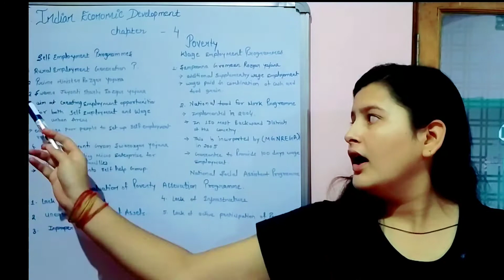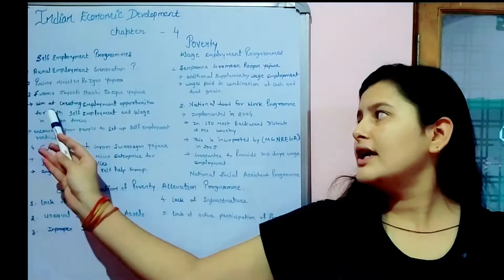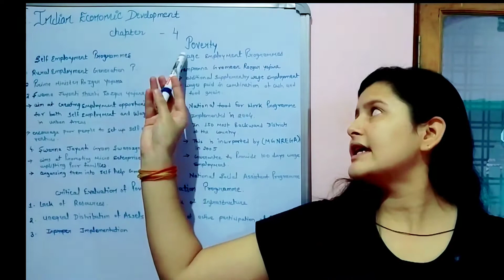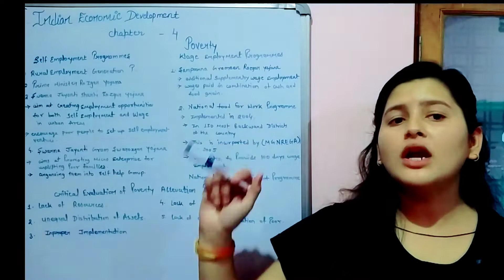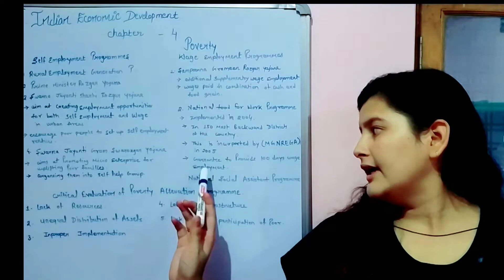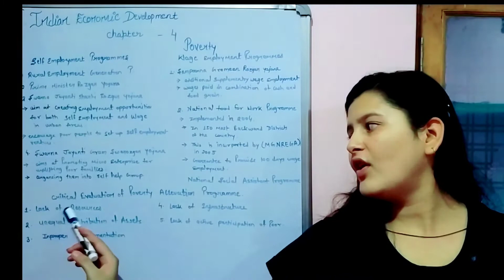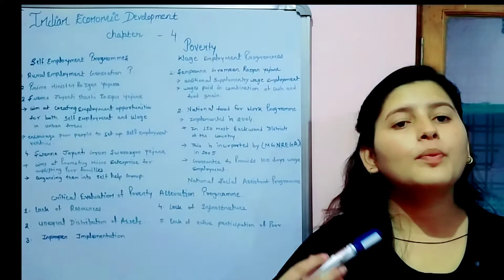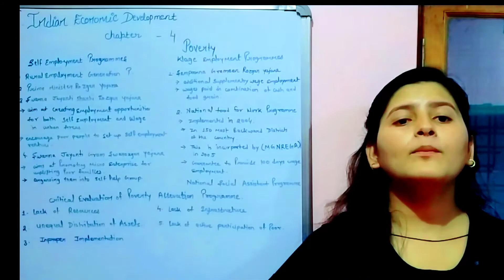Indian economic Chapter -4 Poverty Class 12th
Poverty alleviation programmes of the government in india
*self employment programme
*Wage employment programme
Critical evaluation of poverty alleviation programmes
Commerce CBSE class 12th indian economic as per latest syllabus of cbse